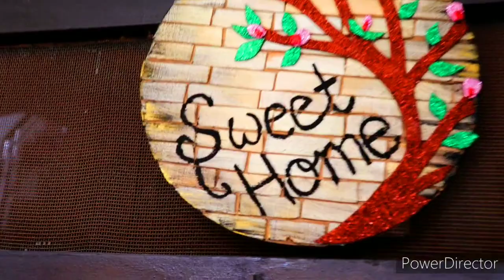DIY Easy Door Nameplate for beginners| DIY Welcome Plate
Glittery Foaming Sheet Handmade:-